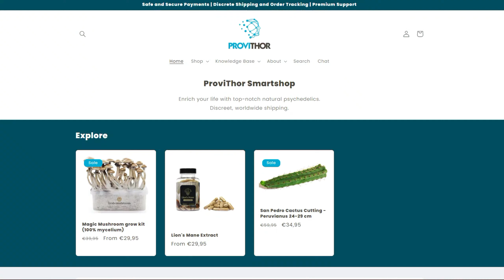ProviThor | Microdosing Magic Fungi | Get 5.00% off Coupon Code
Unlock the mind's potential with ProviThor's microdosing magic fungi!

✔ Our CouponSnake.com team provides the latest ProviThor coupon and discount codes. We offer coupons to more than 50+ shop categories. You can find 10,000+ available vouchers on your favorite online stores.
✔ Save money with all available ProviThor promos, including our exclusive discount code.
✔ On our website, click GET CODE or GET DEAL and claim ProviThor coupon.
✔ We listed about 5000 stores on CouponSnake site. ProviThor discount codes are available too.